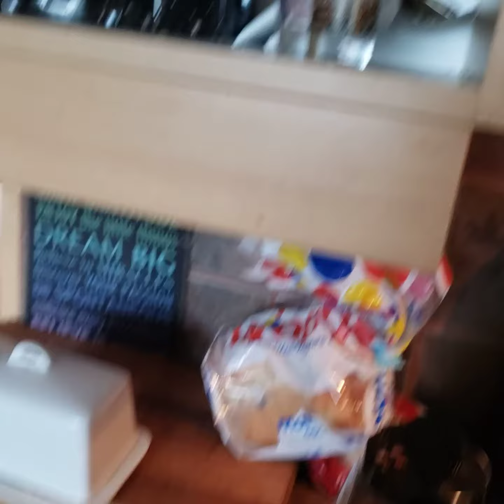New York Striploins., with bone spices drop...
more striploins new York ? style/Seaside...enjoy this two for Tuesday